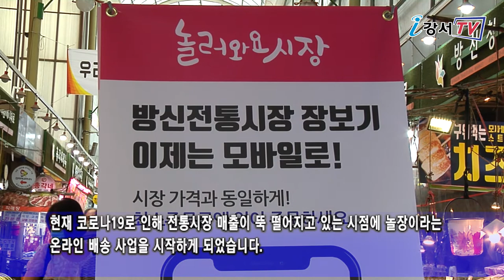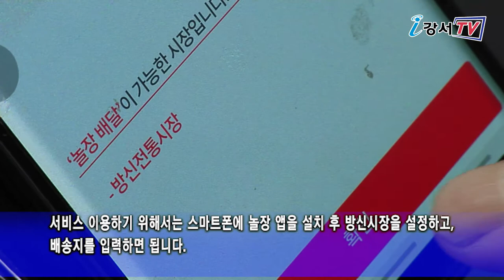방신전통시장 온라인주문, 당일배송서비스 시작_구민영상기자단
강서구에는 여러 곳의 전통시장이 있는데요.
그 중 방신시장은 신선하고 좋은 물건을 저렴한 가격으로 구입할 수 있어 지역주민들에게 인기가 많습니다. 방신시장은 최근 코로나 19 때문에 겪고 있는 어려움을 극복하기 위해 온라인 주문과 당일배송을 시작했습니다.
그 현장에 강서구민영상기자단 김계환 기자가 다녀왔습니다.

지난 7일, 방신전통시장 내 광장에서 내빈과 지역주민들이 함께한 가운데 방신전통시장 온라인 앱 배달 서비스 개시식이 열렸습니다.

인터뷰 / 방신전통시장상인회장 조상현
현재 코로나19로 인해 전통시장 매출이 뚝 떨어지고 있는 시점에 "놀장"이라는 온라인 배송 사업을 시작하게 되었습니다. 이 사업을 통해서 젊은 계층도 많이 이용해서 전통시장도 살리고 신선한 물건을 저렴하게 구입하게 되었으면 합니다.

서비스 이용하기 위해서는 스마트폰에 놀장 앱을 설치 후 방신시장을 설정하고, 배송지를 입력하면 됩니다. 배달 가능 지역은 방신시장을 중심으로 반경 1.7Km까지이며 신선한 물건을 앱을 통해 주문하면 2시간 이내에 문 앞에서 받아볼 수 있습니다.

인터뷰 / 싱싱야채1호점 상인 이영숙
우리 가게도 놀장 앱을 설치했습니다. 싸고 좋은 물건 많으니까 많이 이용해 주세요.

한편 놀장 바로배달은 가격의 거품을 빼고 상품에 이상 있을시 100%교환을 실시하며 안전하고 신속한 상품 배송에 힘쓰고 있습니다.

모바일 배달 앱을 이용한 전통시장 주문ㆍ배달 서비스가 코로나19 시대에 소비자의 안전을 지키고 상인의 매출도 증대시키는 일석이조의 도움이 되기를 기대합니다.
강서구민영상기자단 김계환입니다.

리포터 : 김계환 / 기사 : 김계환 / 촬영 : 곽순란, 김계환 / 편집 : 곽순란